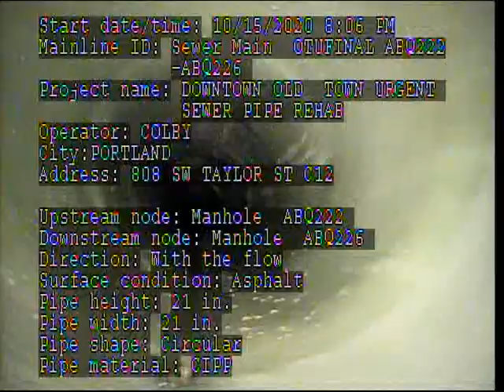C12 POST ABQ222 ABQ226 808 SW Taylor St 10 15 2020